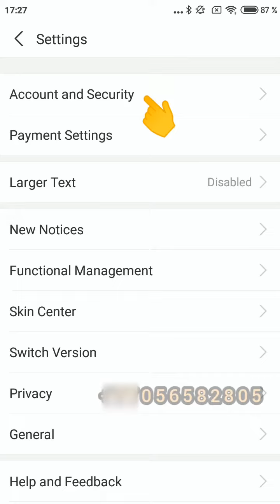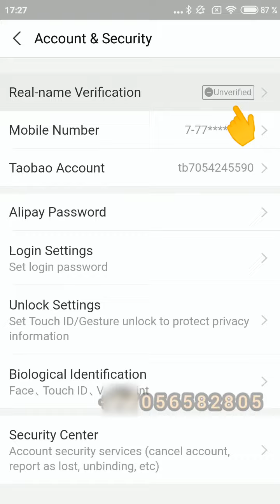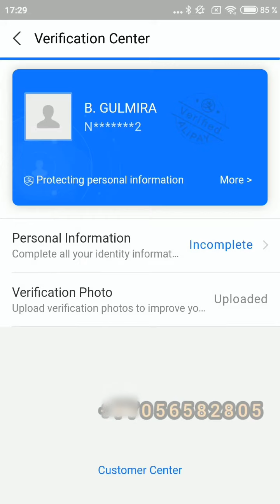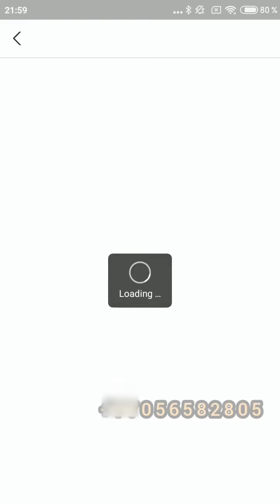Алипей аккаунтка верификация жасау идентификация Alipay паспорт тиркеу